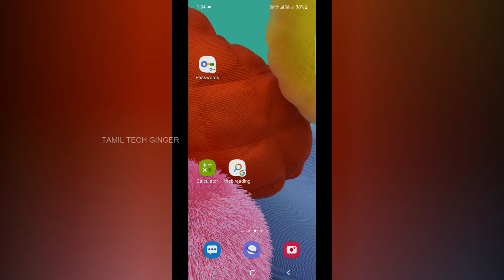💥Google யோட இந்த Settings செம இருக்கே - Google Secret | Password Manager Tamil 2022✅✅✅